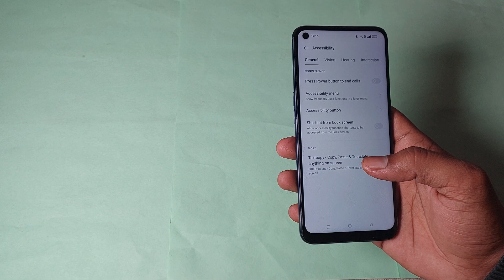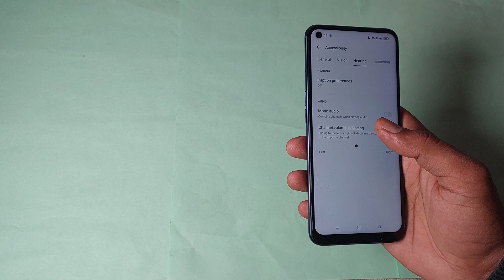realme 7 pro me mono audio use kaise kare, how to use mono audio in realme 7 pro